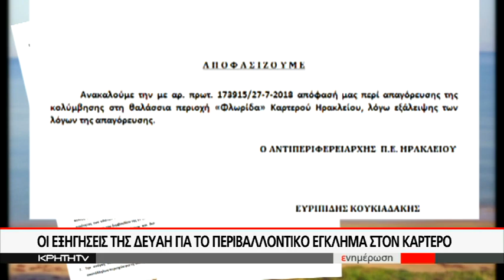ΠΕΡΙΒΑΛΛΟΝΤΙΚΟ ΕΓΚΛΗΜΑ ΕΙΣ ΒΑΡΟΣ ΤΗΣ ΔΗΜΟΣΙΑΣ ΥΓΕΙΑΣ